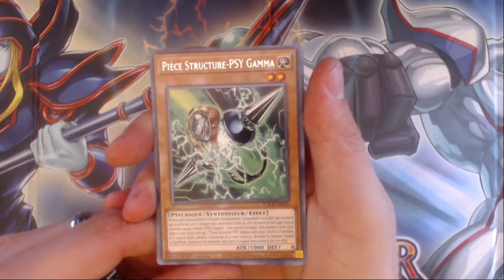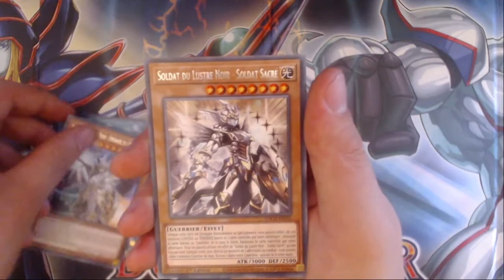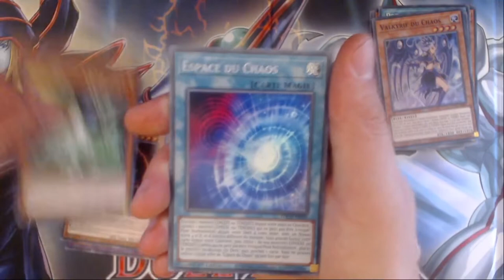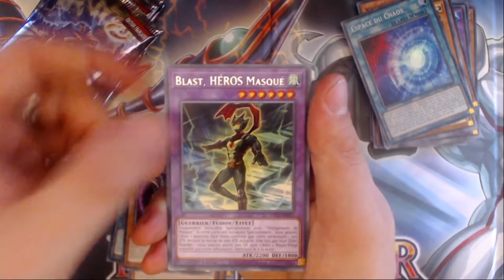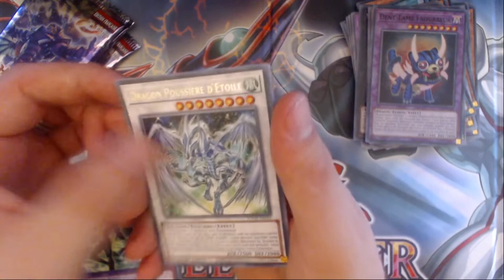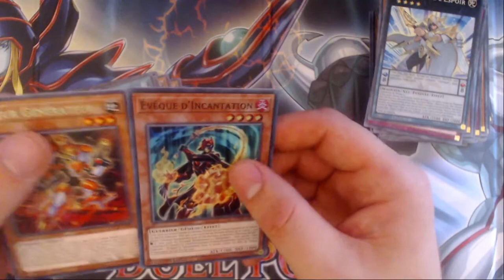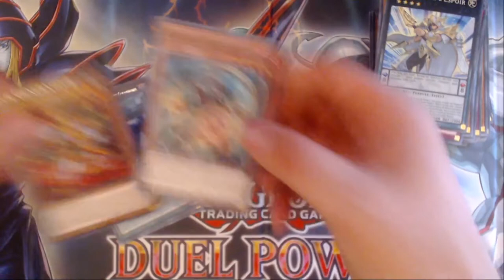OUVERTURE : TOON CHAOS